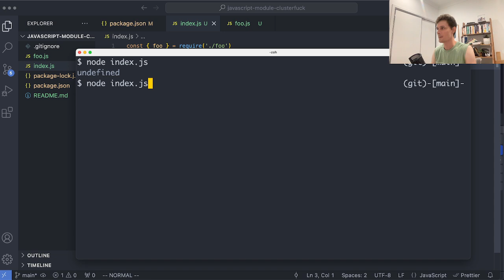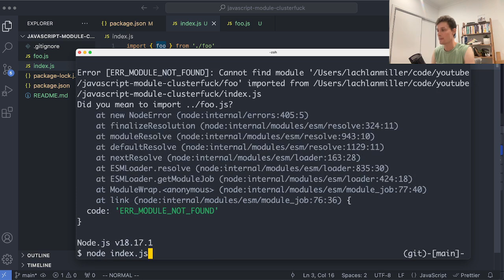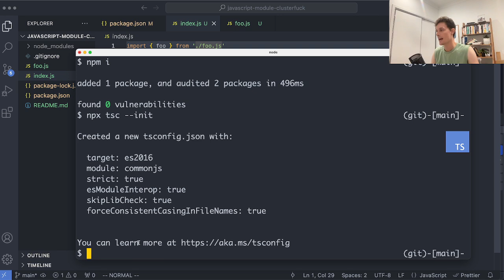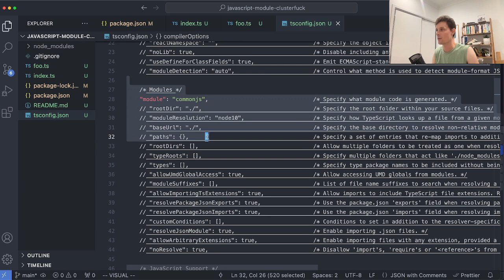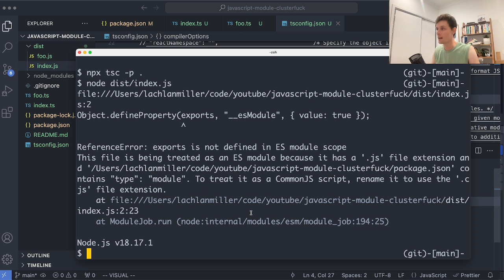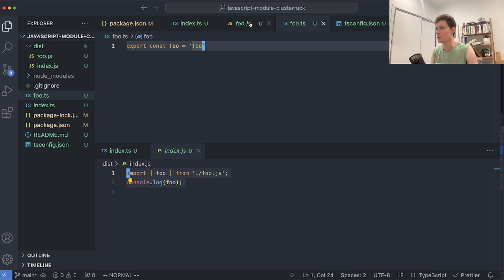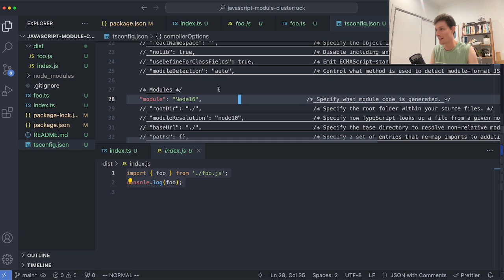How To Debug Infuriating Module Errors